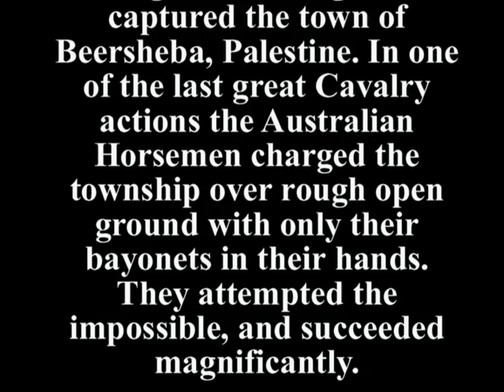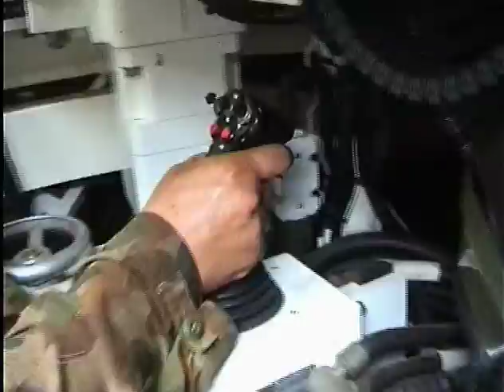B Squadron, 2nd Cavalry Regiment prepare to battle....Missouria